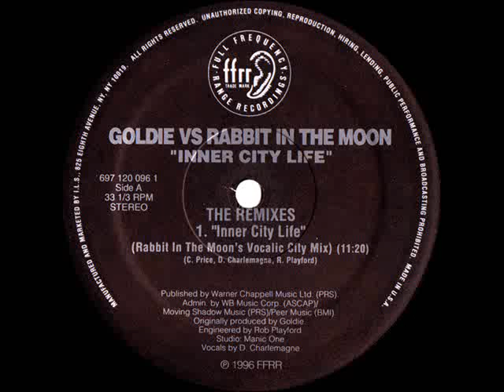Goldie vs Rabbit In The Moon - Inner City Life (Rabbit In The Moon's Vocalic City Mix)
From the LP: Goldie vs. Rabbit In The Moon - Inner City Life (The Remixes) - Label: FFRR - Released: 1996

Problems with the video? Please tell me and it will be removed immediately!